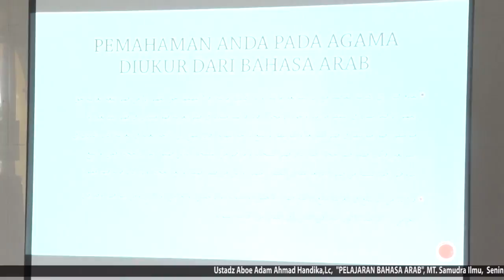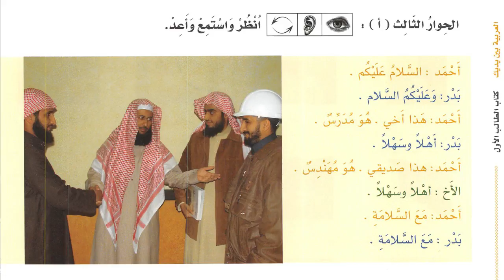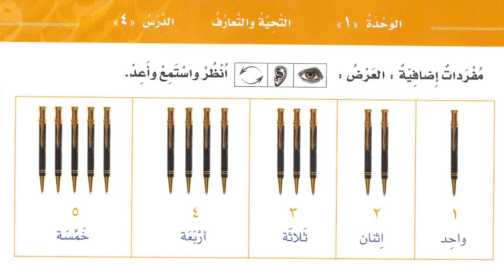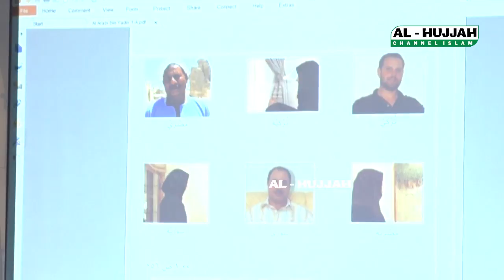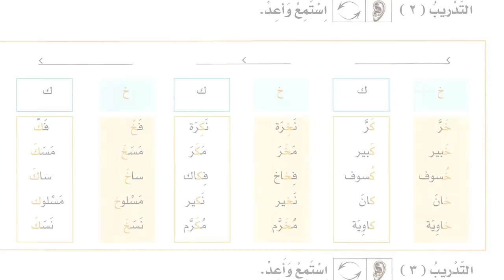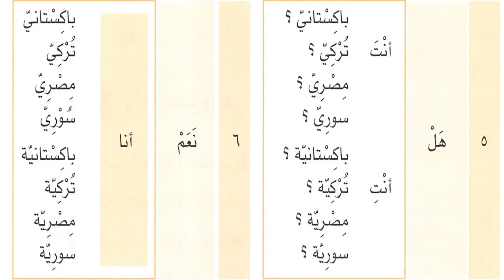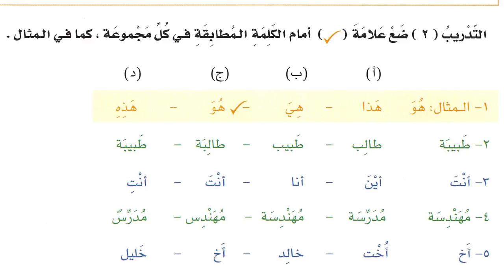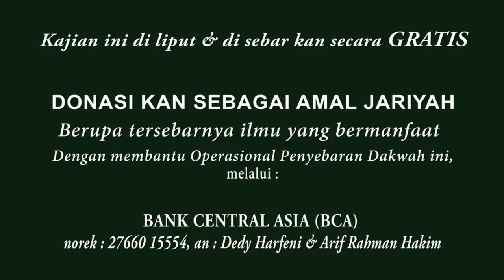Belajar Bahasa Arab (2) || Ust. Aboe Adam